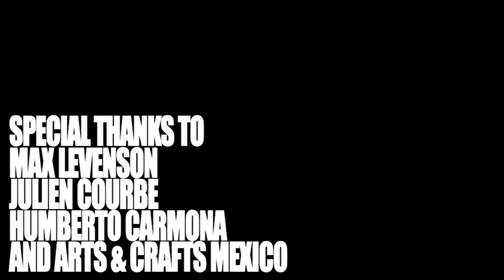CHIKITA VIOLENTA - Lay Down - A BlackXS Live Sound Take Away Show in Mexico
19th video of our new series, the "Black XS Live Sound Take Away Shows", where Black XS & la Blogotheque go around the world to film local bands. Here, Mexico with the band Chikita Violenta.

"There, the subtleties and the richness of « Lay Down » could finally bloom: percussion, more intense by the minute; guitars, rising in tension; and the singing, growing gradually as the song unfolds. We felt a band in full possession of its senses gain confidence and pleasure. We felt they were a little relieved, too, but most of all, happy to express themselves differently, as if finding new perspectives and new means for their music..."